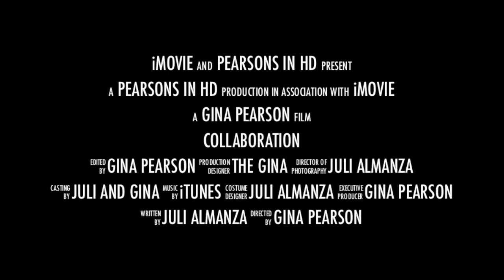Finish 4 by the 4th of July Intro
Gina Pearson Gina

Weight Watchers Connect @ginapdaisy
MyFitness Pal: When I am doing good……:(……MrsTur2014
Crochet Channel: YOUTUBE: Crochet Crazy Lady